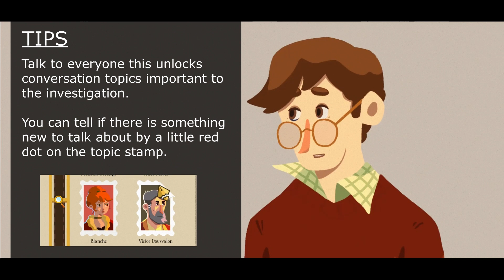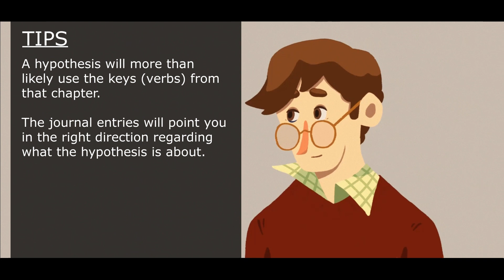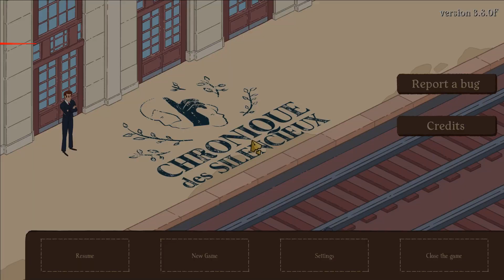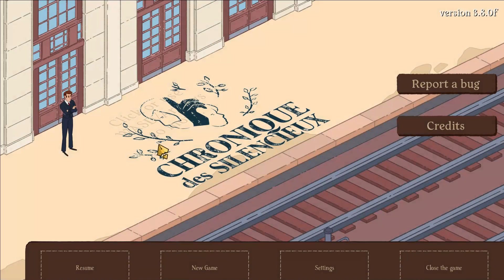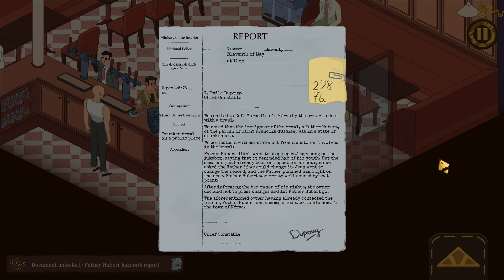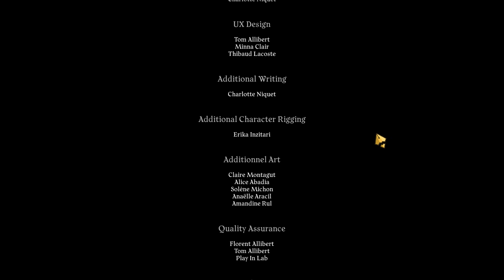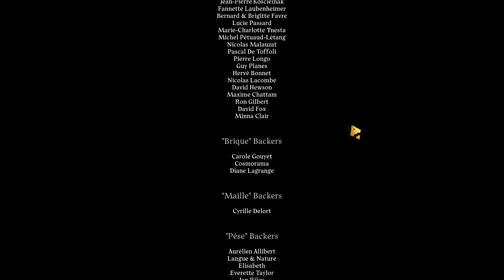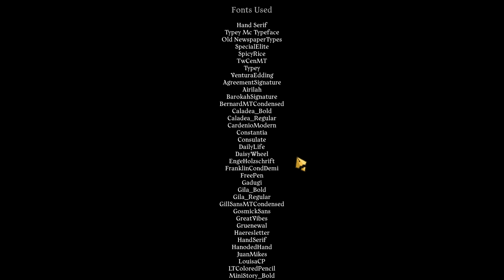Chronique des Silencieux (Game Walkthrough)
They can't stay silent forever, but there is still plenty to be discovered in the Chronique des Silencieux.
Found something I haven't? Please drop it in the comments for other players.

3:10 Part One
29:37 Part Two
53:15 Part Three